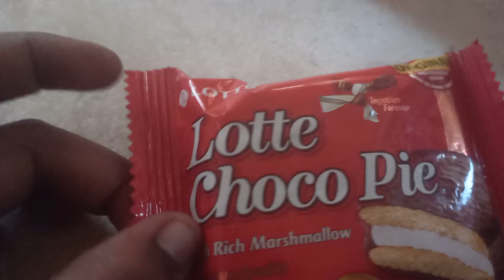Lotte Choco Pie